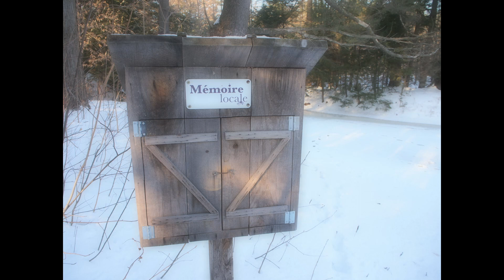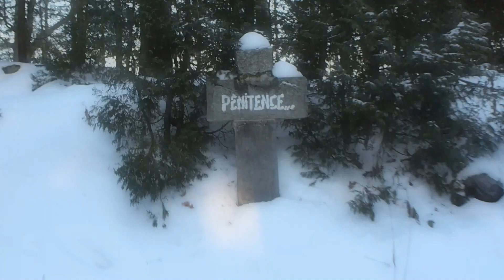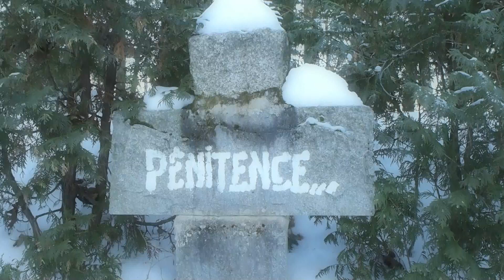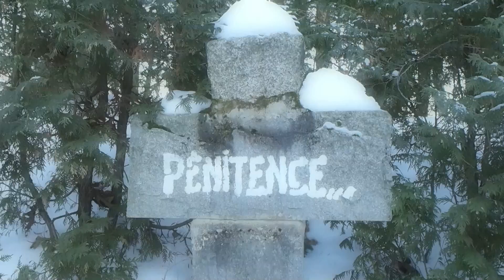liminal 4 - a 30 minute liminal ambient music to study, work or relax to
Follow Montreal Chill Panic on Youtube and Spotify for more!

Video by: Serge Manseau

A single beat of thirty minutes. Ambient liminal music to relax, work or study to.
Entirely composed and performed on MPC Live II, with  all effects and mastering entirely done in the box.